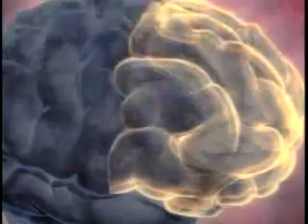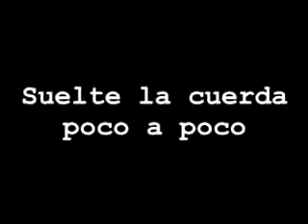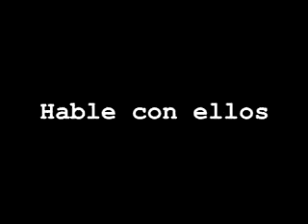Mitos y Verdades - Adolescencia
Original 05 Marzo 2013